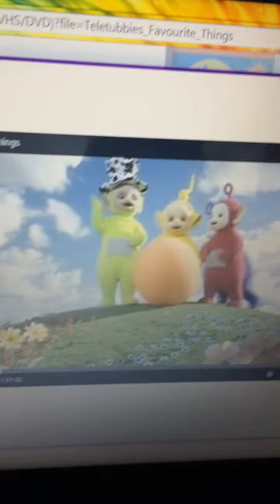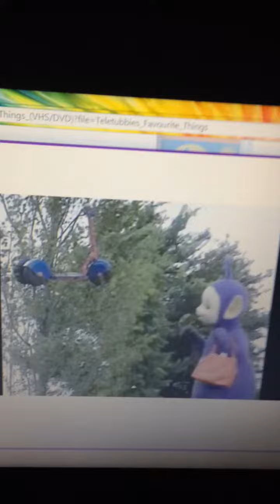Teletubbies - Po's Scooter?